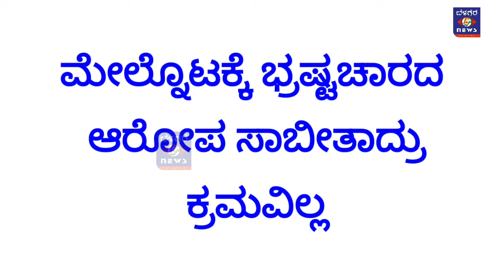RTI Activist Fasting Strike|ಉಪವಾಸ ಸತ್ಯಾಗ್ರಹದಲ್ಲಿ ಒರ್ವ ಅಸ್ವಸ್ಥ!KS Eshwarappa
ತುಮಕೂರು ಜಿಲ್ಲೆ ಮಧುಗಿರಿ ತಾಲೂಕಿನ ಕೋಡಿಗೇನಹಳ್ಳಿ ಗ್ರಾಮ ಪಂಚಾಯ್ತಿ ವ್ಯಾಪ್ತಿಯಲ್ಲಿ ನಡೆದಿರುವ ಭ್ರಷ್ಟಚಾರದ ವಿರುದ್ದ ರಾಜ್ಯ ಮಾಹಿತಿ ಹಕ್ಕು ಸಾಮಾಜಿಕ ಕಾರ್ಯಕರ್ತರ ವೇದಿಕೆ ಸದಸ್ಯರು ಉಪವಾಸ ಸತ್ಯಾಗ್ರಹ ಕೈಗೊಂಡಿದ್ದು ಭ್ರಷ್ಟಚಾರ ನಡೆಸಿರುವ ಅಧಿಕಾರಿಗಳ ವಿರುದ್ದ ಕ್ರಮಕೈಗೊಳ್ಳುವಂತೆ ಆಗ್ರಹಿಸಿ ಅನಿರ್ಧಿಷ್ಠಾವಧಿ ಹೋರಾಟಕ್ಕೆ ಹೋರಾಟ ನಡೆಸುತ್ತಿದ್ದಾರೆ.BelagereNews RTI Activist Corrupt Officers # Fasting strike Rural development department# Minister KSEswarappa